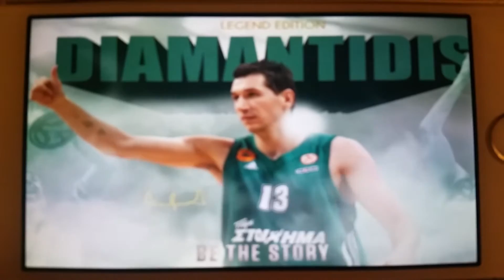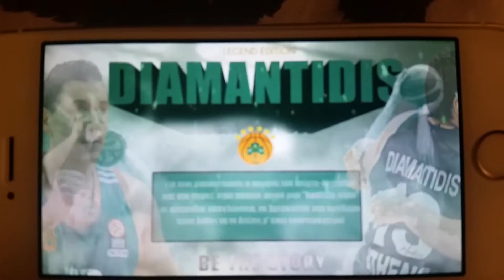DIMITRIS DIAMANTIDIS SONG